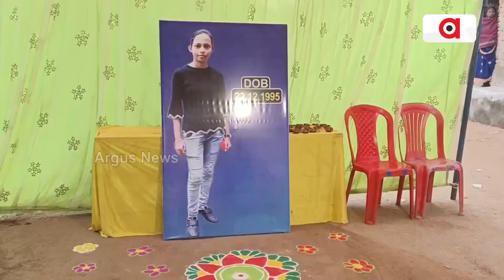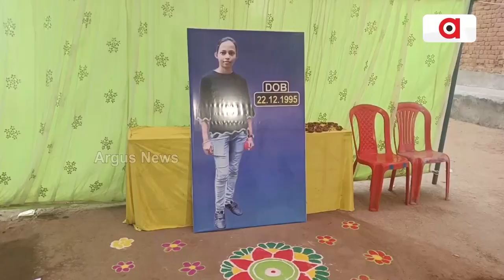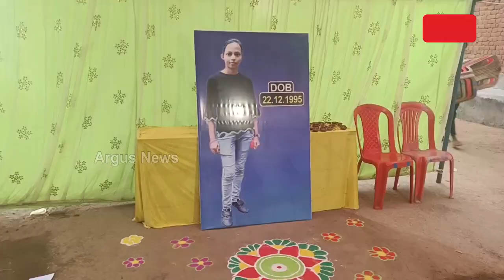ମମିତା ମେହେରଙ୍କ ୨୮ତମ ଜନ୍ମ ଜୟନ୍ତୀ ପାଳନ କଲେ ଗ୍ରାମବାସୀ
ଆଜି  ମୃତ ମମିତା ମେହେରଙ୍କ ୨୮ତମ ଜନ୍ମ ଜୟନ୍ତୀ ଥିବାରୁ ଦୀପ ଜାଳି ଖୁସି ଜାହିର କରିଛନ୍ତି ଗ୍ରାମବାସୀ । ମମିତା ମେହେର ହତ୍ୟା ଘଟଣାରେ ମୁଖ୍ୟ ଅଭିଯୁକ୍ତ ଗୋବିନ୍ଦ ସାହୁଙ୍କ କଣ୍ଟାବାଞ୍ଜି ଜେଲରେ ମୃତ୍ୟୁ ହେବା ପରେ ମୃତ ମମିତା  ମେହେରଙ୍କ ଗାଁ ଲୋକଙ୍କ ମଧ୍ୟରେ ଖୁସିର ଲହରୀ ଖେଳିଯାଇଛି ।